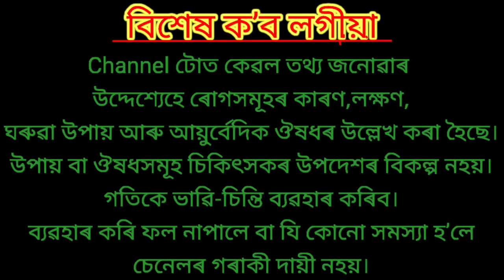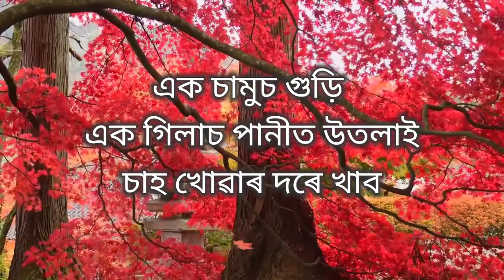Mahekiya no hole ki koribo lage/মাহেকীয়া সমস্যা/মাহেকীয়া বন্ধ হʼলেpcod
অনিয়মিয়া মাহেকীয়া কেনেকৈ ভাল কৰিব?

content covered

Delay period
period pain
irregular period
অনিয়মীয়া মাহকীয়া
সোনকালে অসুবিধা হʼবলে কি কৰিব
অনিয়মিত মাহেকীয়া

Mahekiya Problem Assamese
অসুবিধা নহলে কি কৰিব লাগে